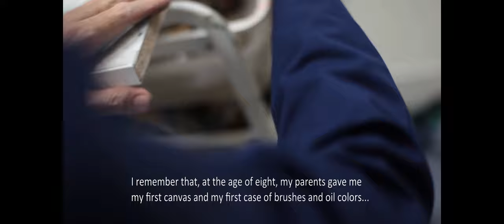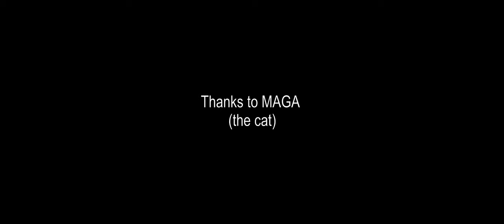JAVIER LEÓN PÉREZ. "STILL LIGHT". Painting process. 2023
Art director RAFAELA RODRÍGUEZ
Director JAVIER LEÓN PÉREZ

Video RAFAELA RODRÍGUEZ
Edition JAVIER LEÓN PÉREZ

Music FRÉDERIC CHOPIN
Vals in A minor
Lullaby

Text JAVIER LEÓN PÉREZ